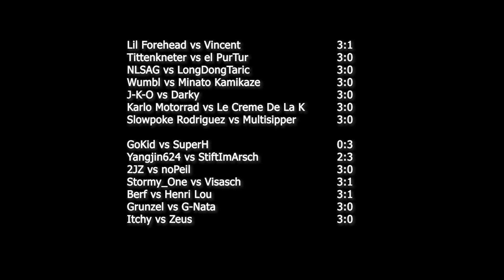VR Ergebnisse || BRC 2021 - Vorrunde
BRC 2021 || Vorrunde || Ergebnisse